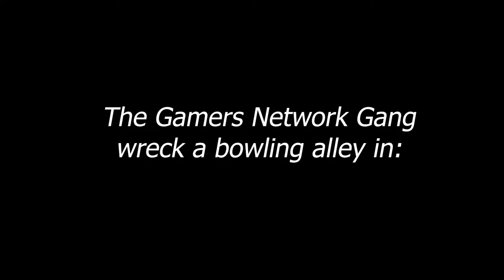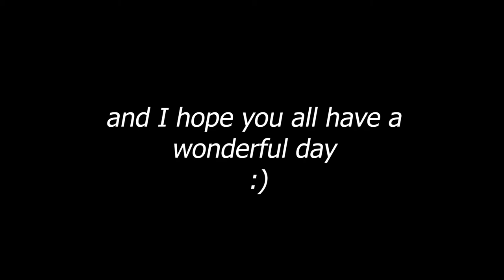The Gamers Network Gang wreck a Bowling Alley TTT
Roaming about again, the GMA decide to stop by a Bowling Alley for some fun. And, as you might expect, things get out of hand.

Friends in the vid:
Roo (Cyan)
Guffy:  (Orange)
Hobo (Yellow)
Mercy (Brown)
Phobos_Zero (Red)
RogueHero89 (Green)
Snitty (Purple)
Striker/Me (Blue)

Music used in the vid: We Drink, We Dine (Medité)